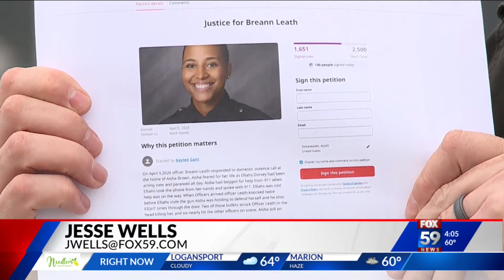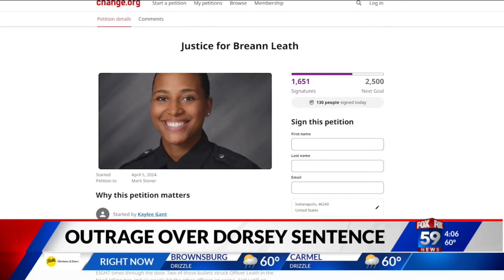Petition calls for judge to step down following controversial sentence for convicted killer of IMPD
Petition calls for judge to step down following controversial sentence for convicted killer of IMPD officer